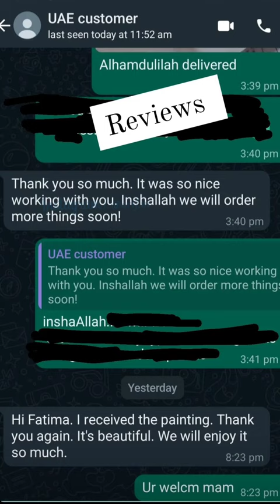Spring Painting / Abstract Floral Painting / fmart / abstract Art / flowers painting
Dm For Art Inquiries

F.M Art ( @artf.m )
• We beautify your world with the brush of painting

🔹Get Customized Paintings Of Ur Choice ♥️
🔹Inbox For details